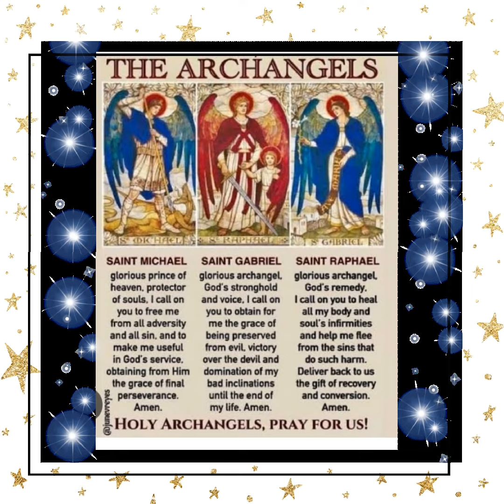Angels of God pray for us.